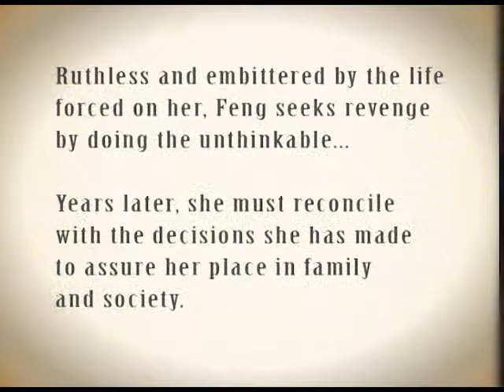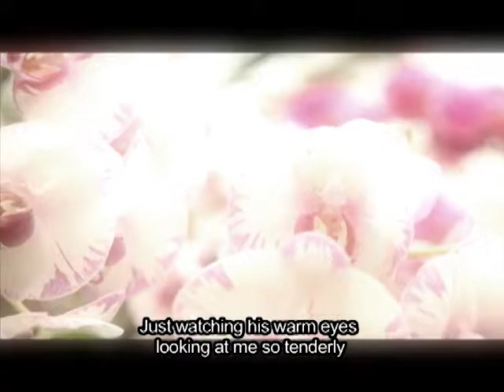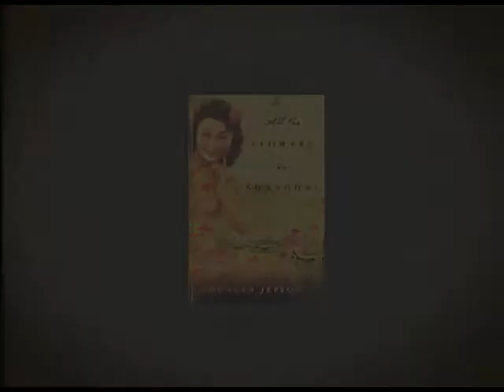All the flower in Shanghai - the Excerpt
Produced by Tiberius Productions